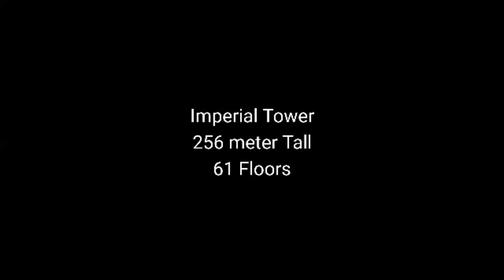Tallest Skyscrapers of India | View From Nathani Heights | World One Tallest Skyscraper | Mumbai Cen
In this video, I'll show you the view from Nathani Heights tower located at Mumbai central station, World one tower, Kohinoor square, Imperial Towers, Mukesh Ambani House, Haji Ali Dargah